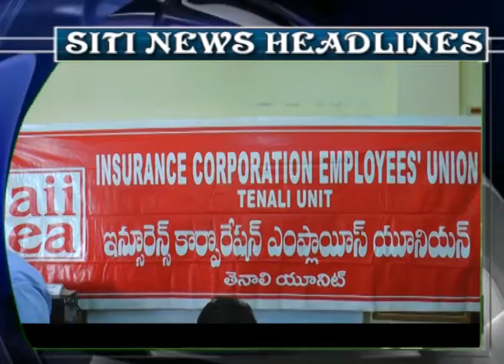TENALI SITI 26 10 2016 NEWS 4